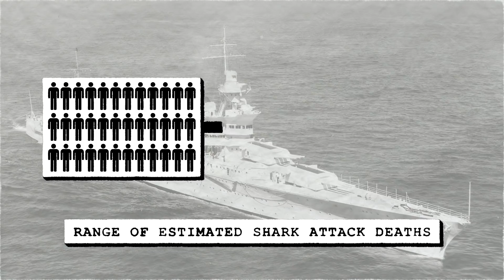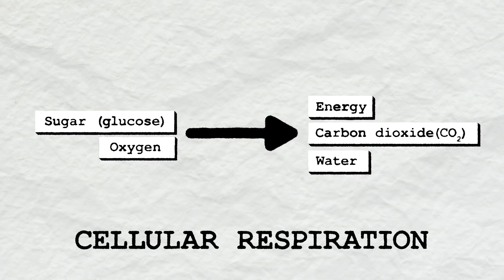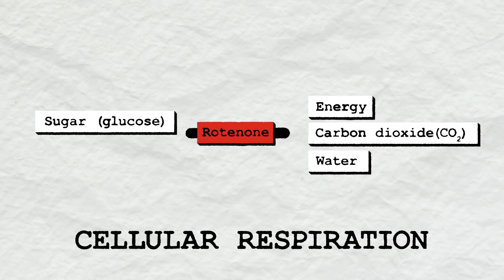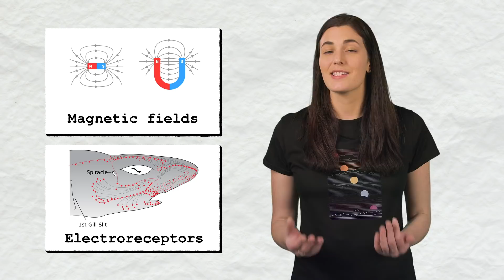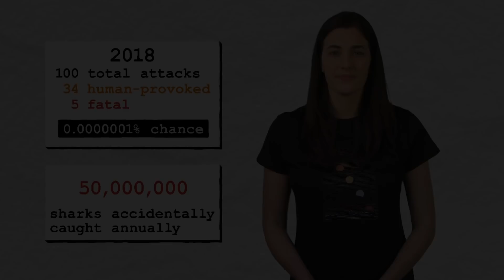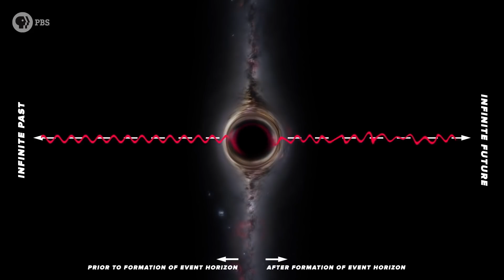The US Military Gave Out Shark Repellent For Years. . . So Why Did They Stop?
People have been developing different forms of shark repellent for decades--the military even issued a chemical shark repellent called “Shark Chaser” to pilots, sailors, and astronauts(!) from the end of World War II through the start of the Vietnam War. Thing is… it didn’t really work. Learn why they bothered passing it out--or even created it in the first place.

Credits:
Producer: Andrew Sobey
Writer:  Samantha Jones, Ph.D.
Scientific Consultants: Leila Duman, PhD, Michelle Boucher, PhD, Joseph Sisneros, Ph.D. Eric M. Stroud, Ph.D.

Executive Producer: Hilary Hudson

Sources:
Natural Product-Based Biopesticides for Insect Control

A DIGEST OF THE LITERATURE OF DERRIS (DEGUELIA) SPECIES USED AS INSECTICIDES, 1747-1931

STUDY OF THE TOXICITY OF TOXICAROL...USING THE GOLDFISH AS THE TEST ANIMAL. Jour. Amer. Chem. Soc. 53: 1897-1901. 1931.

Grunt: The Curious Science of Humans at War, by Mary Roach

Surfactants as chemical shark repellents: past, present, and future

The effectiveness of sodium lauryl sulphate as a shark repellent in a laboratory test situation

From the CIA: Julia Child and the OSS Recipe for Shark Repellent

US Navy Synthetically Recreates Biomaterial to Assist Military Personnel

Performance of a long lasting shark repellent bait for elasmobranch bycatch reduction during commercial pelagic longline fishing

Fatality after deliberate ingestion of the pesticide rotenone: a case report

Membrane composition determines pardaxin's mechanism of lipid bilayer disruption.

Pharyngeal cavity and the gills are the target organ for the repellent action of pardaxin in shark.

Shark repellent: not yet, maybe never.

Shark repellent lipophilic constituents in the defense secretion of the Moses sole (Pardachirus marmoratus)

Studies on the Development of Potential Biomarkers for Rapid Assessment of Copper Toxicity to Freshwater Fish using Esomus danricus as Model

Discovering Sharks: A Volume Honoring the Work of Stewart Springer

USS Indianapolis survivor: 'That first morning, we had sharks'

An Unsuspected Foe: Shark Attacks during World War II

USS Indianapolis: How three men survived the depths of horror

Science, policy, and the public discourse of shark “attack”: a proposal for reclassifying human–shark interactions